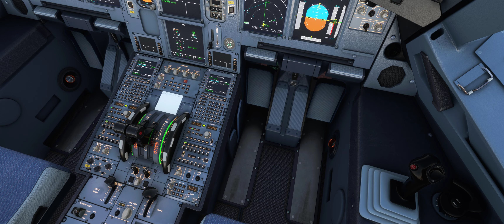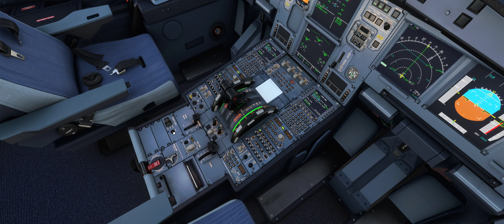MSFS 2020 - Cape Town RNAV(RNP) approach runway 19 | A32NX Exp | Live weather | 4K | Ultra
Seems that until today I did not make any video in Africa. Let's have a try here at Cape Town airport FACT. If you have any other difficult approaches in Africa, tell me in a commentary, I cannot wait to discover more about this huge continent !

By the way this is still a RNP approach with an arc leg just before landing in order to avoid some terrain before the runway. In the background we can see the city and beautiful mountains.

Some CAT B can be done I can consider it according on runway length etc. Then, I will try to do it and post the video on this channel !

Addon used for this video:
A320Neo (experimental version) made by FlyByWire

Configuration:
Alienware AREA51-R5, Intel i9-9940k, Nvidia Geforce RTX 2080Ti, 32Gb DDR4 (2400)
Thrustmaster TCA Officer pack and addons.